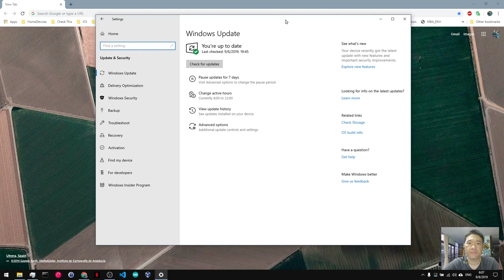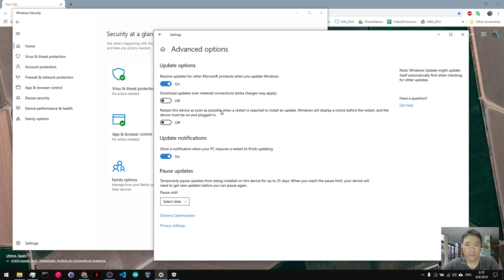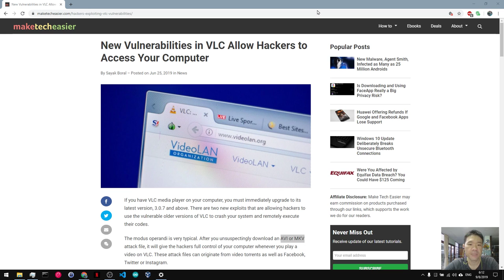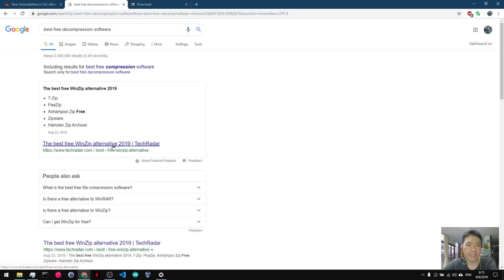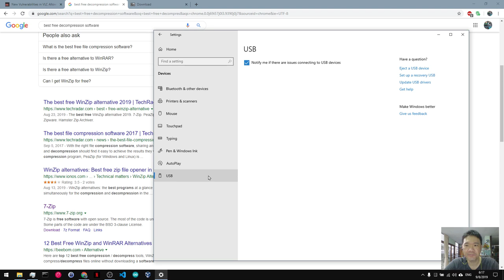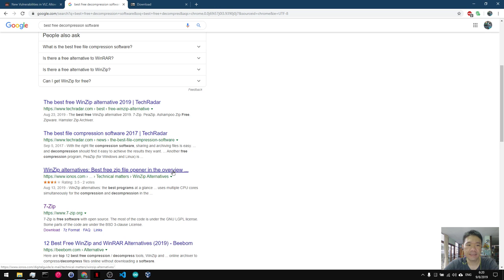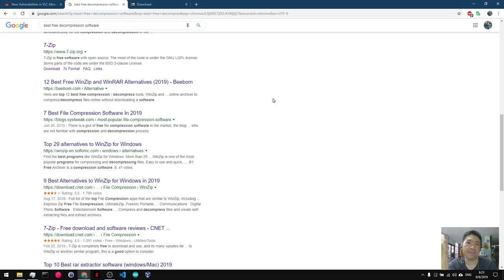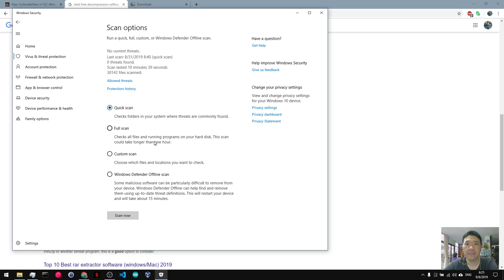วิธีป้องกัน Virus computer แบบง่ายๆ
มาดูวิธีที่ผมใช้ในการป้องกันไวรัส สำหรับเครื่องส่วนตัว คิดว่าง่ายนะครับ แล้วก็กันได้หลากหลาย และรูปแบบการโจมตีหลักๆ ตอนนี้ได้